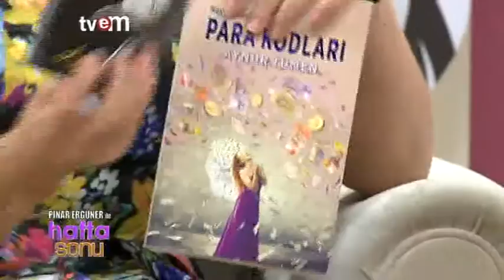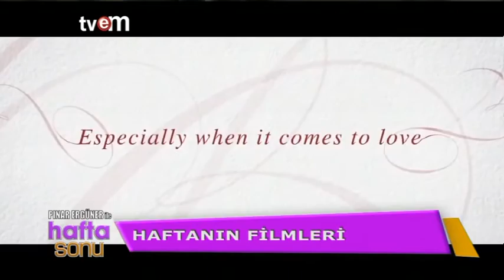Pınar Ergüner'le Hafta Sonu - Aynur Tümen